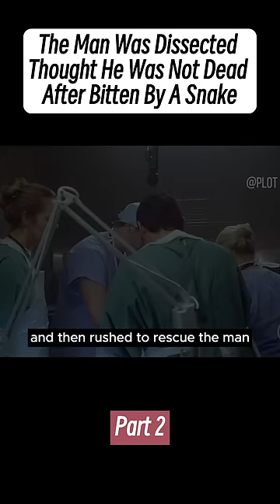[Part 2] The Man Was Dissected Thought He Was Not Dead After Bitten By A Snake